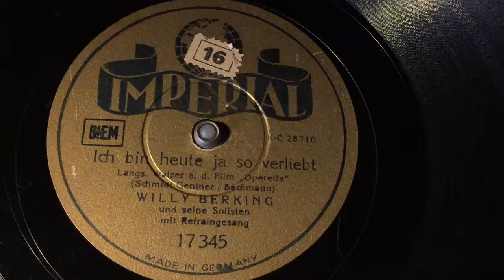Willy Berking - Ich Bin Heute Ja So Verliebt - 78 rpm - Imperial 17345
Warning: minor quality
Vocals by Horst Winter.
Made in Germany, 1941.
Flip: Abends In Der Taverne.